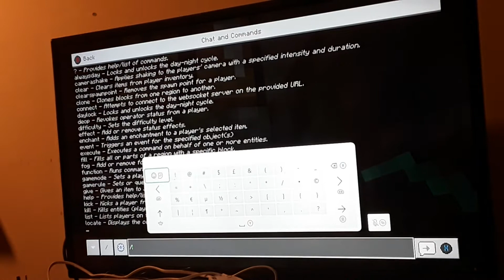minecraft part 1